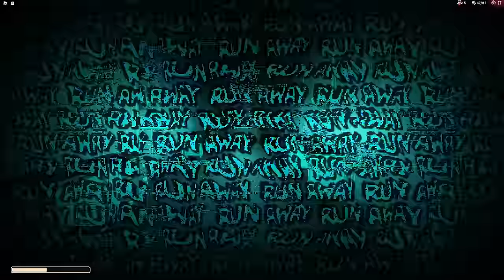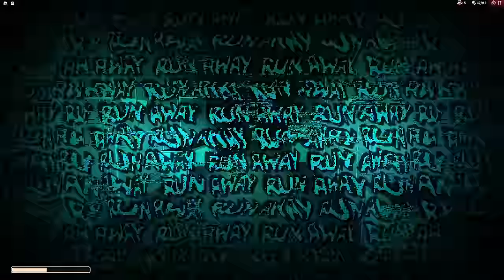DOORS get "Hotel Hell" Badge 150% Modifiers & No Shop EASY - Full Walkthrough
I got the "Hotel Hell" badge without buying anything from the shop. It took me just a few attempts. I picked 17 modifiers that I think are not that hard. Try my modifiers and tell me if you got the badge too. Or.. share your list of modifiers.

Easiest Doors modifiers to get 150%:
1. Electric Work
2. El Goblino's Payday
3. Out Of Stuff
4. Soundproofing
5. Locked and Loaded
6. Tipped
7. Bad Time
8. I'm Runnin` Here
9. Battle of Wits
10. Think Fast
11. Nosey
12. Come Back Here
13. You Really Can Run
14. Back For Seconds
15. Rent's Due
16. Roundabout
17. Are Those Pancakes?!

0:00 Picking Doors 150% Modifiers
1:10 The Hotel
2:14 Rush
3:32 Eyes
6:30 Rush
7:52 Seek
8:48 Ambush
9:56 Timothy First Damage
10:34 Halt
12:26 Ambush
13:52 Rush
14:24 Rush
14:54 Glitch
15:12 Figure - Door 50
18:16 Jeff's Shop
19:34 Rush
23:20 Ambush
24:56 The Infirmary
26:26 Seek
27:36 Rush
28:28 Halt
30:24 The Courtyard
30:52 The Greenhouse
31:08 Snare Damage
31:28 Rush
31:44 Eyes Damage
32:28 Rush
33:44 Rush
34:26 Snare Damage
34:54 Figure - Door 100
39:42 Doors Ending & Getting the Hotel Hell Badge